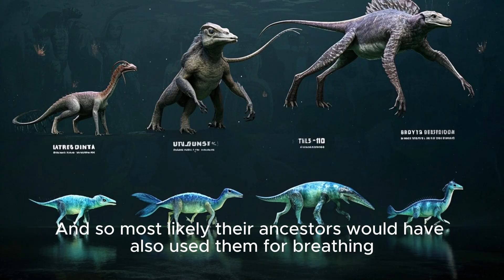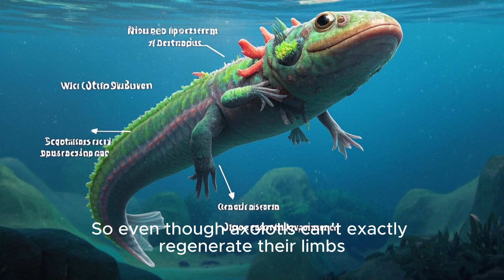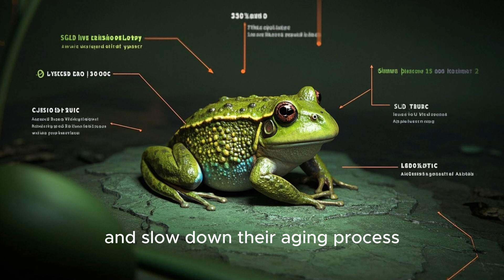🔥 Top 10 Axolotl Myths DEBUNKED! 🧠 (Shocking Truths About These Aquatic Pets!)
🐟 Are Axolotls Really Immortal? Do They Glow in the Dark? 🧪 Dive into the TRUTH behind the most viral axolotl myths! In this video, we debunk:
✅ "Axolotls never grow up" MYTH
✅ "They can regenerate ANY body part" BUSTED
✅ "Axolotls are easy pets for beginners" (Spoiler: Not quite!)
➕ PLUS rare facts about their habitat, diet, and unique biology!